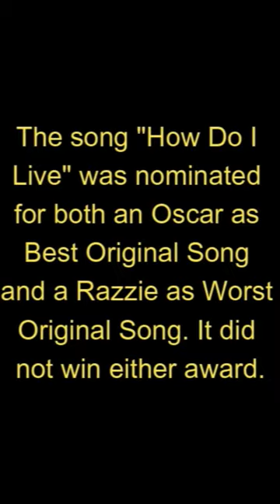Comic book movies plot holes Nicholas Cage Con Air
One little mistake! This star-studded cast led by Nicholas Cage has a minor goof, but a major plot hole. Con-Air should have done a little more research.